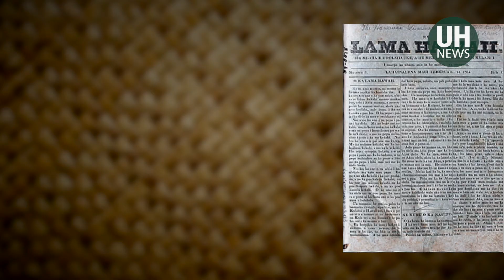Dean Jon Osorio's vision for Hawaiinuiākea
When the new school year began for the University of Hawaiʻi at Mānoa’s Hawaiʻinuiākea School of Knowledge, so did its leadership under a new dean, Jonathan Kamakawiwoʻole Osorio.

Learn why Osorio applied for the leadership position, where the school is headed, one of his highest priorities, and how modern-day challenges demonstrate “just how brilliant our ancestors were.”